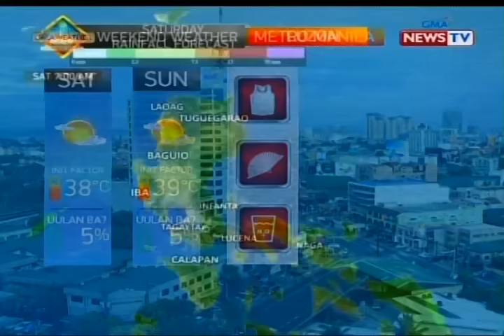SONA: Mababa ang tsansa ng ulan sa Metro Manila ngayong weekend